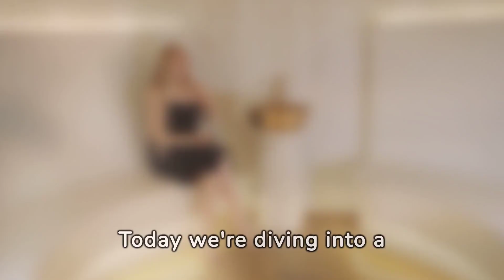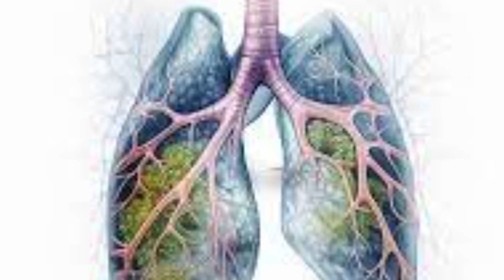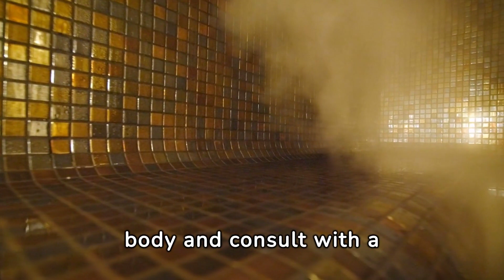Unlocking Wellness: The Surprising Benefits of Steam Rooms You Didn't Know About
"Step into the world of relaxation and health as we explore the incredible benefits of steam rooms! In this video, we'll dive deep into the science behind steam therapy, revealing how it can enhance your physical and mental well-being. From stress relief to detoxification, discover the secrets that make steam rooms a must-try for a healthier lifestyle. Join us on this journey of self-care and rejuvenation – your body and mind will thank you later! 🌿✨